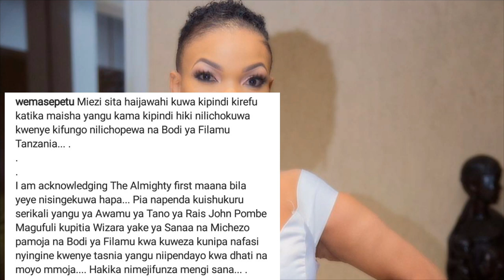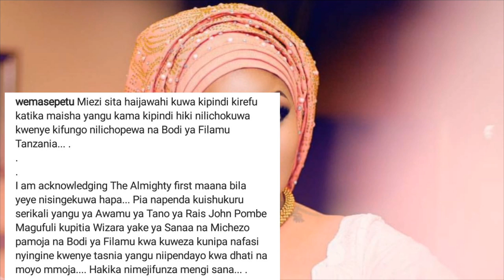Maneno ya WEMA SEPETU Baada ya Kumaliza KIFUNGO CHA MIEZI 6